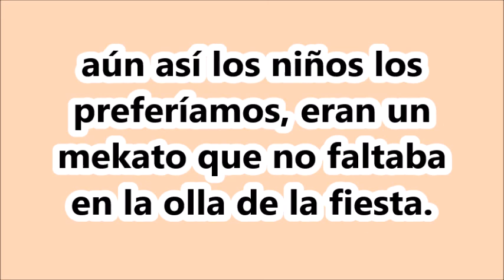Arrocitos: El recuerdo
Los arrocitos son como un cereal de colores que se vendía en bolsitas pequeñas y atraía mucho a los niñ@s, es un mekato usado para llenar las ollas de las piñatas o fiestas infantiles. eran insípidos, secos, traen recuerdos de la infancia, tema de muchas conversaciones en familia y en centros de Estimulación Cognitiva con el propósito de activar  neuronas.